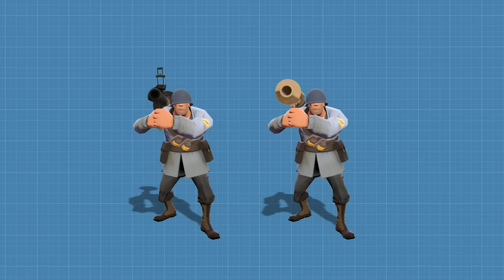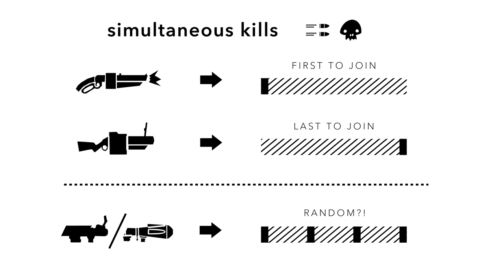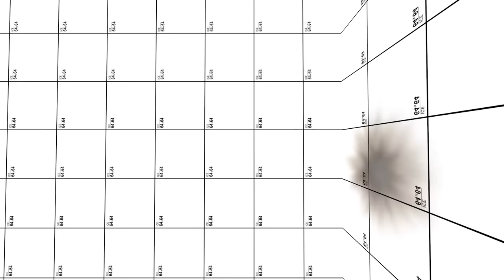is the original faster than the stock rocket launcher?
[ hud / both crosshairs / hitsound / killsound / gfx cfg ]